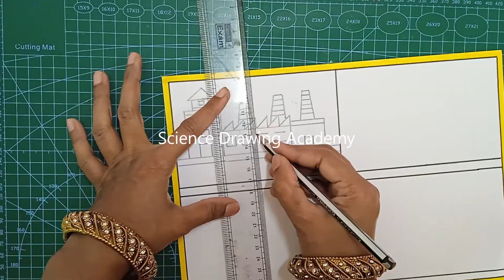pollution drawing (air - water - noise - land pollution) - easy steps | science drawing academy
In this video, learn how to draw the 4 types of pollution – Air Pollution, Water Pollution, Noise Pollution, and Land Pollution – in an easy and creative way. This step-by-step tutorial is perfect for school projects, drawing competitions, World Environment Day, and awareness campaigns.